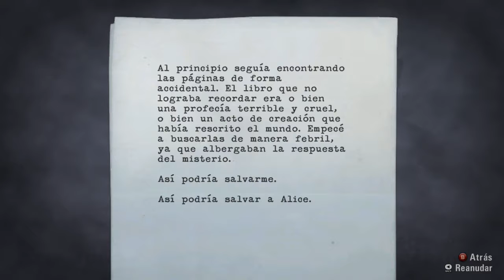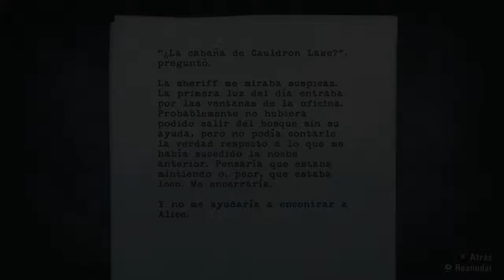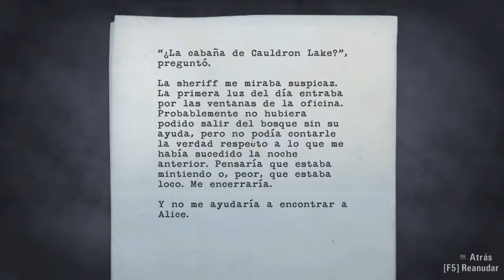Alan Wake | Capitulo 03 | LLEGADA Y AUSENCIA